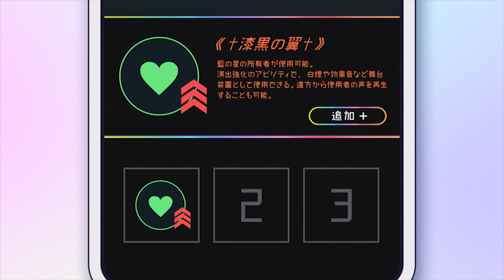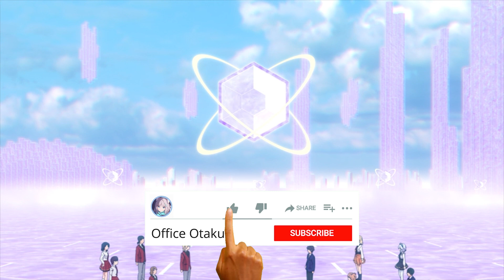[8] The Elites Made A Final Team To Defeat All The Players in One Game With Highest Score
Liar Liar Episode 8 Recap & Review
ライアー・ライアー
Shirayuki Himeji , Sarasa Saionji , Hiroto Shinohara